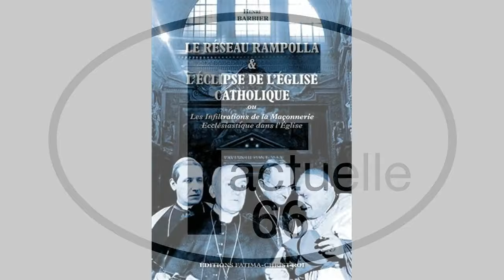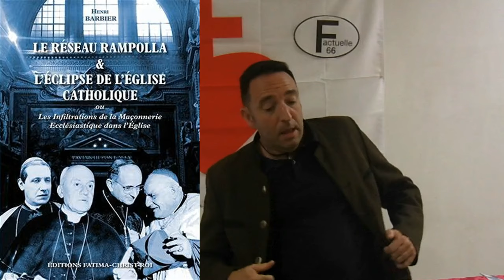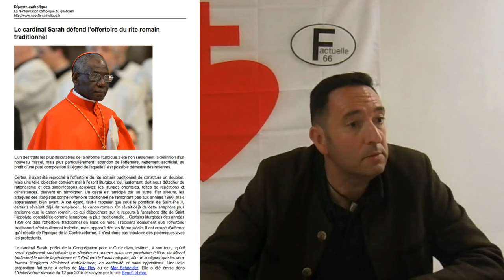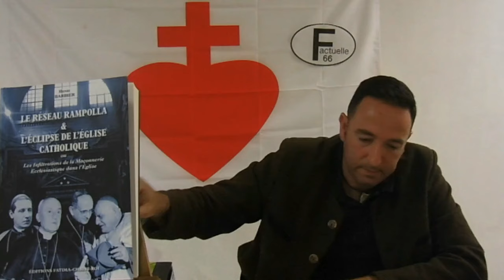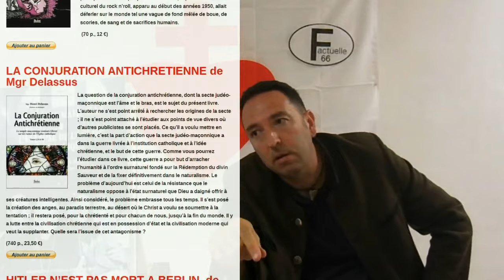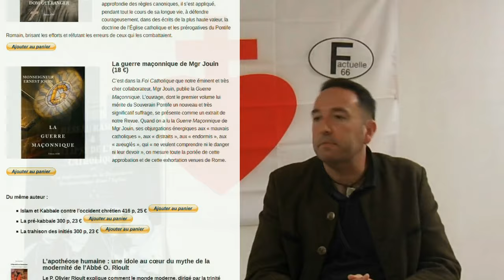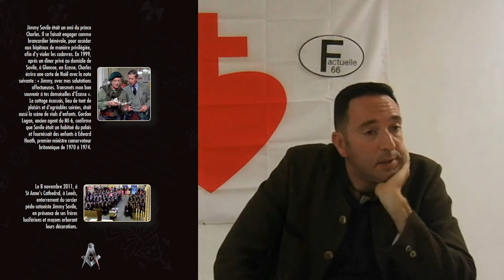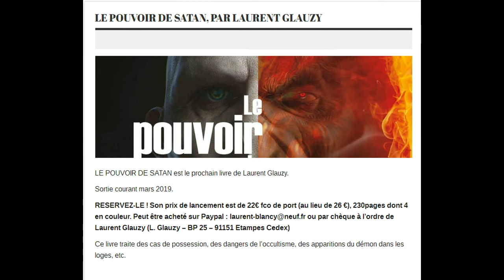Le réseau infiltré pharisien "Rampolla" (Laurent Glauzy)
Ouvrage incontournable avec la  préface de Pierre Hillard, revue, corrigée et augmentée, de notes de bas de pages complétées ou ajout Belle édition reliée en cahiers cousus, couverture avec rabats. Nous vivons une Crise sans précédent dans toute l'Histoire de l'Église. Une crise de la foi doublée d'une persécution religieuse violente mais insidieuse. La Société Civile et la Société Ecclésiastique ont toutes deux été démolies par l'action subversive des Sectes de la Contre-Église, dont la Franc-Maçonnerie est l'élément le plus connu et l'un des plus dangereux. Les principes révolutionnaires et libéraux sont arrivés, en l'espace de deux siècles, à paralyser toutes les résistances, ou presque. Ces principes ont été imposés de façon méthodique par les agents de la Secte Maçonnique infiltrés dans l'Église. Il s'agit de la Franc-Maçonnerie Ecclésiastique du Réseau Rampolla, sujet peu connu des catholiques en général et des traditionalistes en particulier. Le Cardinal Rampolla, affilié aux Sectes de la Contre-Eglise, avait failli être élu pape en 1903 mais le veto de la catholique Autriche avait permis d'écarter le félon et d'élire un saint pontife : le pape Pie X qui sera canonisé sous Pie XII. Les fidèles du Cardinal félon, associés en réseau, n'en continuèrent pas moins leurs intrigues, jusqu'au plein succès de leur plan infernal à Vatican II. L'Église gît depuis lors sous le joug de la Maçonnerie Ecclésiastique, associée de la Contre-Église Mondialiste. Le Monde et l'Église sont dans une situation critique, inextricable, dont seul le Très-Haut pourra nous sortir ! Face à un « plan aussi insensé et aussi criminel » (Léon XIII), il est impératif de ne pas baisser les bras. Il n'est pas question de se laisser éliminer sans réagir ! « En nom Dieu, les hommes d'armes batailleront (et les fidèles catholiques qui voient clair !) et Dieu donnera la victoire » ! Que St Michel Archange, que Sainte Jeanne d'Arc, que Notre Dame de Fatima, l' « Auguste Reine des Cieux », nous viennent en aide.